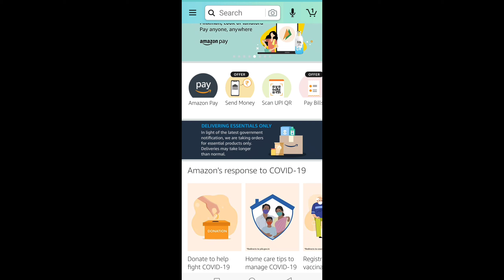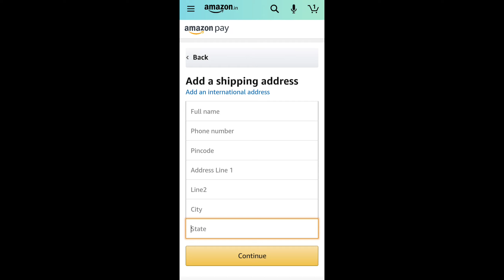shipping address kya hota hai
ye video me maina bataya hoo ki shipping address kya hota hai.